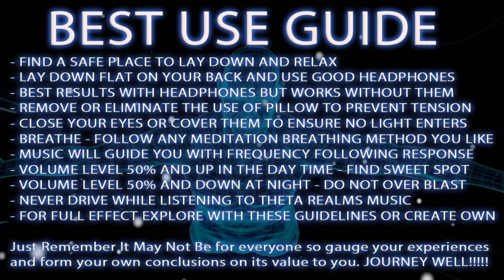ASTRAL PROJECTION VOYAGERS: M3 ▶Astral Projection Music With Theta Binaural Beats Isochronic Tones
◭ASTRAL PROJECTION VOYAGERS: MISSION 1 ▶ STARLIGHT'S AND SOULS   | Astral Projection Music With Binaural Beats Isochronic Tones |THETA REALMS Binaural Beats Meditation Music ◮

ASTRAL PROJECTION VOYAGERS: MISSION 3 ▶  STARLIGHT'S AND SOULS

The ASTRAL PROJECTION VOYAGER OR APV missions are musical brainwave meditation sessions that can potential bring forth deep meditation experiences normal physical laws often do not apply and humans can often, for example, float or fly. Quality of physical detail ranges from crude, non-detailed and depressing to bright, vivid and fascinating as detailed INNER JOURNEYS OR PROJECTIONS.

APV'S  may travel from one realm to the other. ASTRAL PROJECTION VOYAGERS may find access to visions of the past or future and It has been said that space and time do not exist on the astral plane nor the higher planes, but no explanation is given as to how forms and entire environments can exist without spatial dimensions, nor why there can be a sequence of events and yet no such thing as time. Many voyagers of the astral plane through meditation have theorized that people having dreams actually travel to the astral realms, unaware, travelers have reported seeing dreamers enact dream scenarios on the astral plane, unaware of the more extensive and varied non-physical environment surrounding them. Some also claim common movements in dreams, such as falling or feeling like you are walking through quicksand, is the astral body in action.

It does not matter if you believe it is real or not...astral projection is an inner journey and mostly accessed by those that practice deep meditation - yet it can happen to people in their sleep also naturally and without ever practicing meditation.

Theta Realms has been creating brainwave meditation music to explore deep meditation states and the fascinating phenomena that occur in meditation such as Astral Projection.

- DEEP ALTERED STATES OF CONSCIOUSNESS easy and safely with the frequency following response or known as Brainwave Entrainment. Meditation music with properly applied vibrations is a powerful tool for altered states of focus and consciousness.

- Relax Mind Body with a deep sound journey and vibration frequency - effective full body relaxation and mind relaxation has always been one of the practical applications of Theta Realms binaural beats meditation music.

- ASTRAL PROJECTION has always been linked to meditation and especially altered states of consciousness. The ASTRAL PROJECTION VOYAGERS series is designed to be deep and stimulating as well as TRIPPY  sounding - this is not your main stream sound design...go deep with this and experience the ASTRAL PROJECTION VOYAGERS series from theta realms - brainwave sound journeys.

BEST PRACTICES:

- find a place of your choice to lay down and relax.

- lay down flat on your back and use good headphones if possible.

- close your eyes or cover them to ensure no light enters the eyes.

- breathe - follow any meditation breathing exercise you choose.

- just let the music guide you with the frequency following response.

- volume level 50% and up in the day time - 40% and down in the night.

- find your sweet spot in terms of where and how you listen.

- NEVER DRIVE WHILE LISTENING TO THETA REALMS.

- for full effect explore with these guidelines and add your own.

Music Custom Composed by mr Theta for Theta Realms -  Theta Realms Brainwave Sound Journeys Creates best Lucid Dreaming music to induce Lucid Dreams and extremely powerful Binaural Beats Brainwave Theta Meditation Music and Astral Projection Music to navigate what many call the Astral Plane. Amazing Theta Binaural Beats and custom Music created for Out of Body Perception.